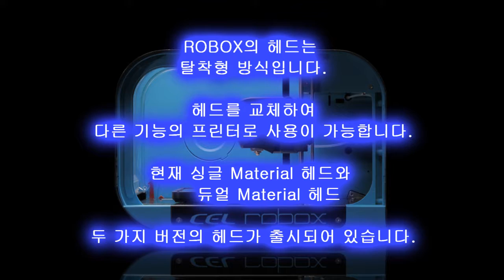ROBOX 유지 보수 1 헤드 탈착 방법